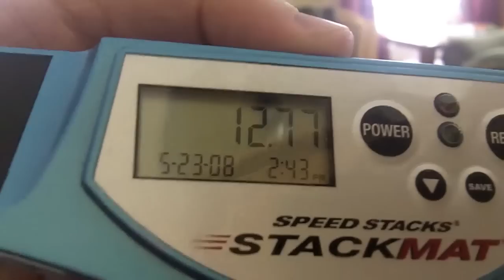4 year old sport stacker: 12.88 cycle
Here is Jon's first ever 12.xx cycle!